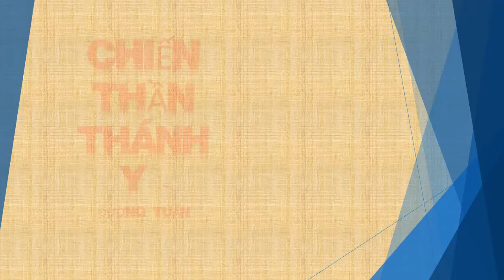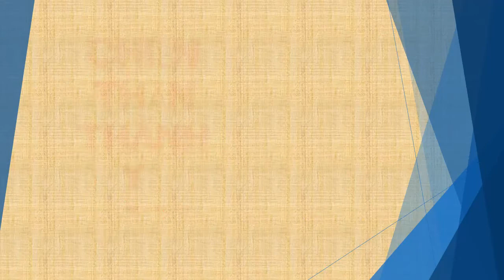Tập 97 - chương 2491-2500 - Chiến Thần Thánh Y - Đường Tuấn - Tác giả Fi _ Anh - Truyện audio